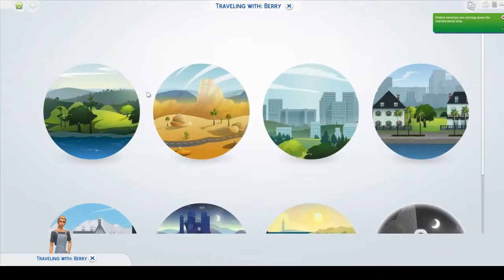STORMI'S NEW HOUSE // THE SIMS 4: NOT SO BERRY CHALLENGE GREY PART 1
*CORRECTION- THIS IS ACTUALLY PART 1 OF GREY GENERATION*

Stormi ages up and moves to the beautiful town of Brindleton Bay!